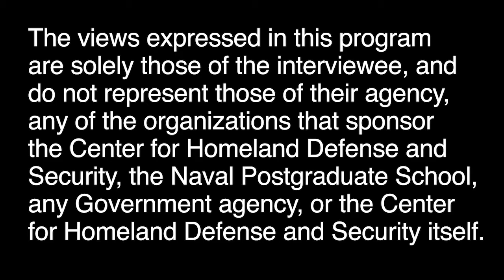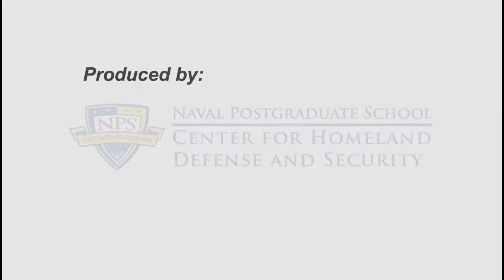How DHS Utilizes Biometric Identity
In this episode of Viewpoints, Heather Issvoran interviews Carol Lucas on the topic of Biometric Identity. Lucas is a Senior Strategic Planner for the Office of Biometric Identity Management (OBIM) at the Department of Homeland Security (DHS) and she discusses how DHS utilizes biometrics within the evolving realm of technology.